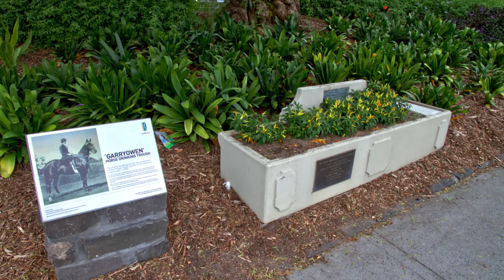Old Mentone Station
I was volunteer photographer for City of Kingston History, for over 10 years and collaborated with Dr Graham Whitehead, (recently retired), City historian. Our aim was to document changes in the city for future generations. Photos were added to the City of Kingston Historical Database.  For picture reproduction rights, please contact them.

I quite liked the old station with its gardens. The new one works fine and is quite modern, and gets rid of the old roundabout and level crossing. I'll add some updated photos soon and add them to the video to illustrate the changes.